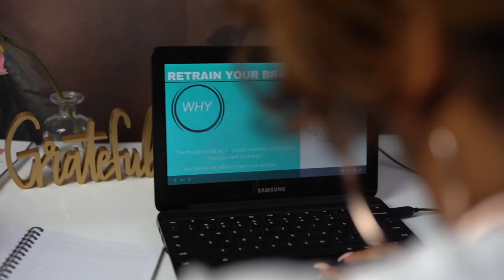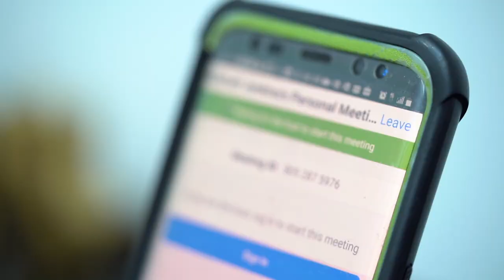Mjis love your look Company promo